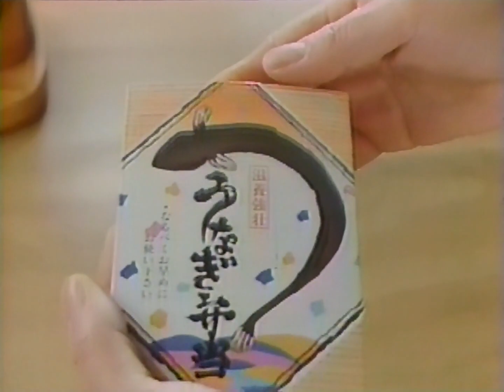精華亭うまか弁当 田中家の朝 CM 1986年 15秒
しのざきさんのCMの前にやってたやつですね。
お母さんの手作り弁当というイメージ
自分のビデオには30秒バージョンもあった気がします。